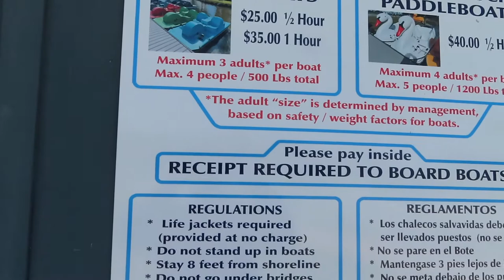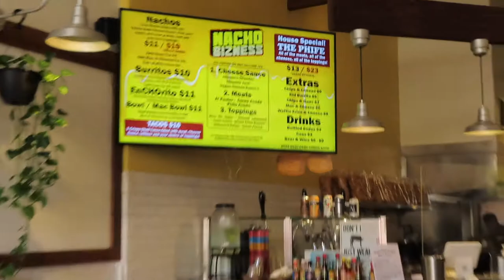FIRST TIME PADDLE BOATING!!!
In today's video we go to Monterey Bay again to go paddle boating for the first time and it was so much fun and relaxing!!!